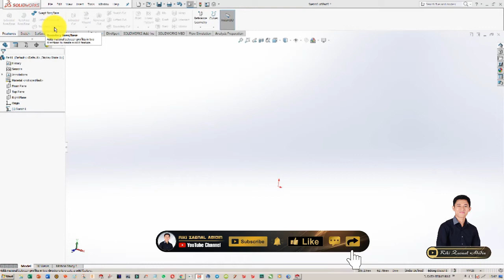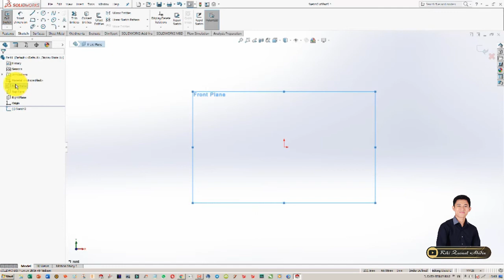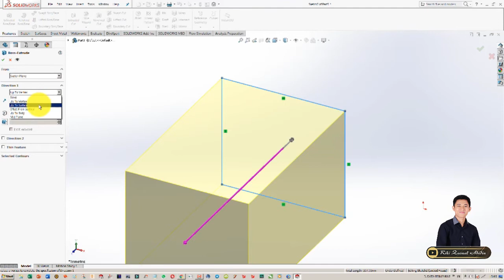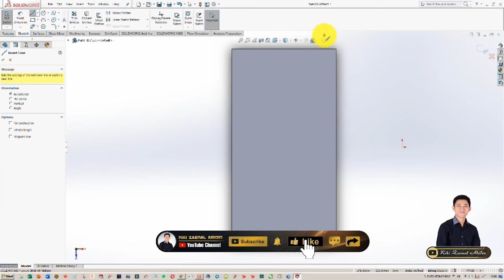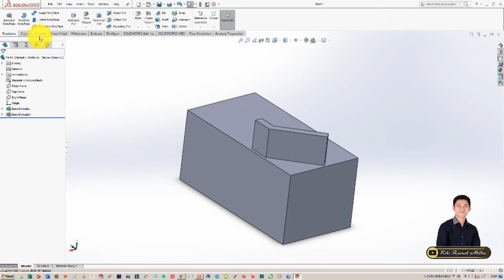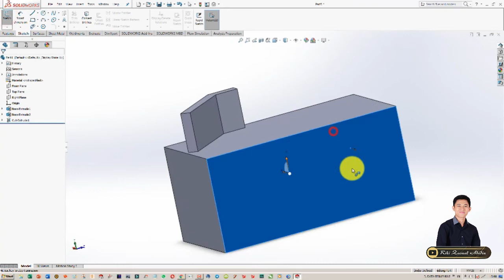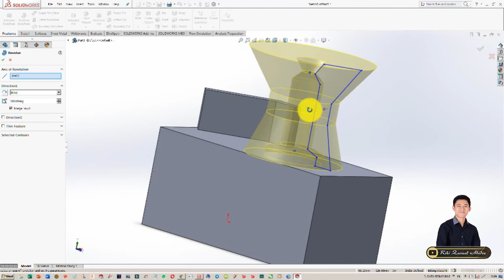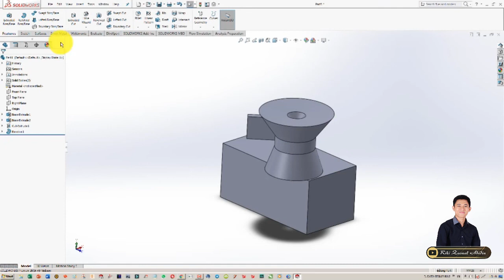SOLIDWORKS | #23 INTRODUCTION OF EXTRUDE BOSS, EXTRUDE CUT & REVOLVE BOSS